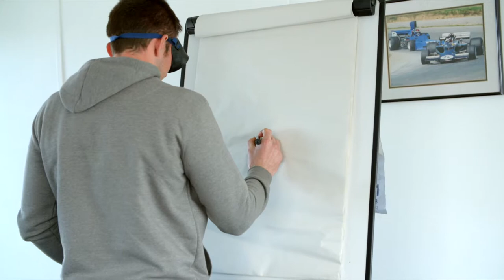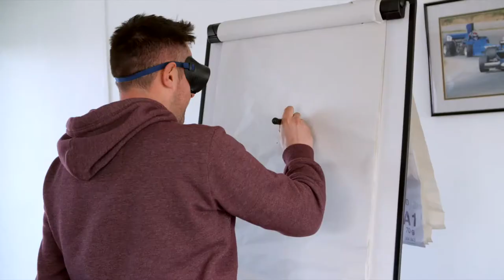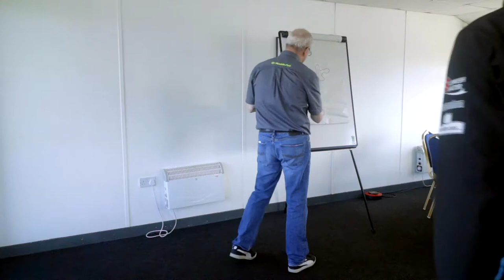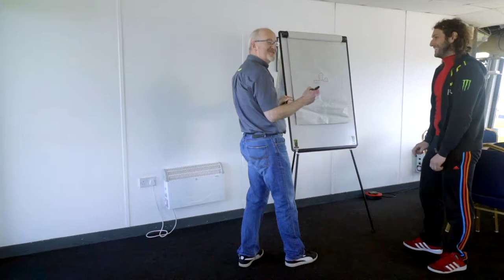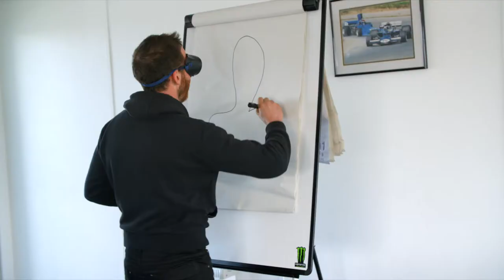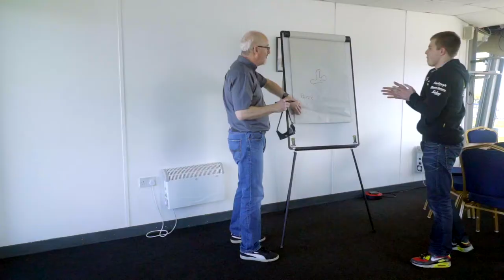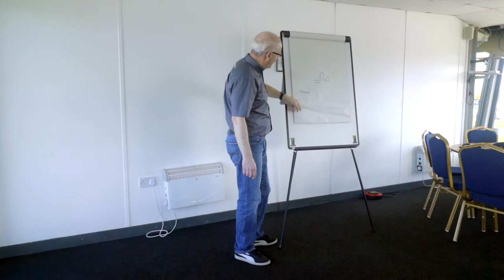Masters Superbike Championship RIVALS - Track Drawing competition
We asked some of the top Masters Superbike and Supersport riders to draw the Mondello Park National Track blindfold, and here are the results.

The Masters Superbike Championship is Ireland's Biggest Motorcycle Racing Championship. See ww.masterssuperbike.ie for info.